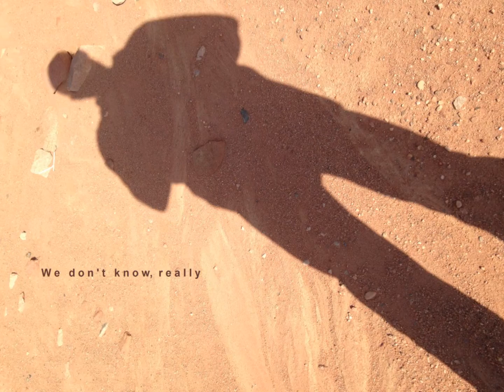Nadav Haber - What Comes Easy [Clarinet Blues 2014]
With a Middle Eastern touch...
Avandozi  music